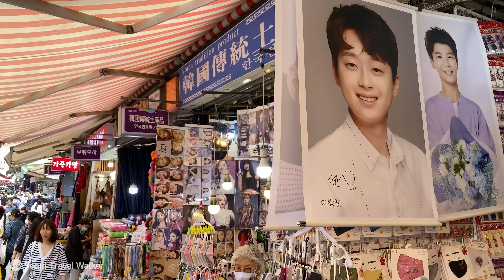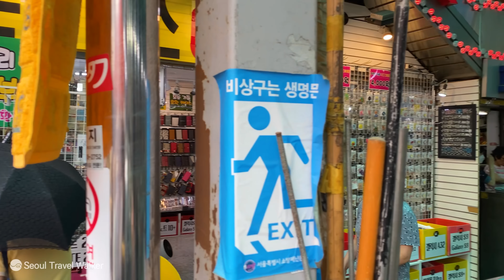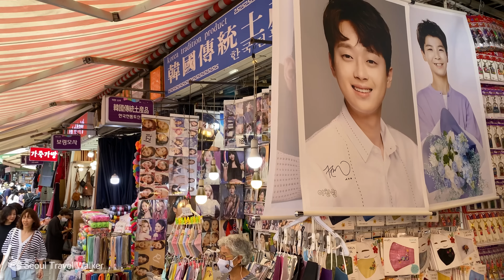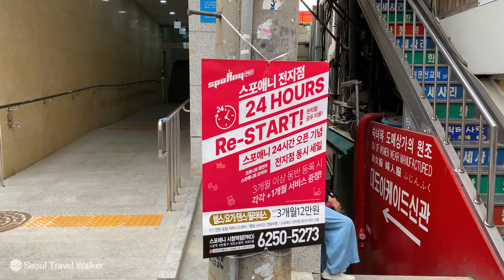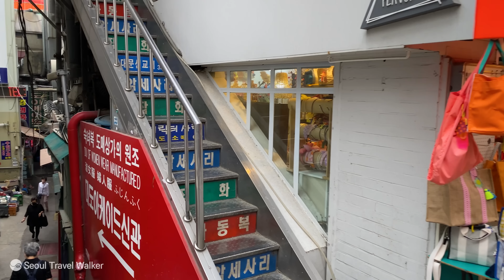남대문 시장 토요일 오후 엄청난 인파와 풍경, 숭례 문화 단오 예술제가 열린 날입니다. 서울 남대문시장 여행, 4K Seoul Korea Walk. 서울 트래블 워커.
안녕하세요.
여러분에게 힐링영상을 공유하는 '서울 트래블 워커'입니다.

오늘은 여름 성수기를 앞둔 남대문 시장 토요일 오후 풍경을
영상으로 담아 보았습니다.
토요일 오후라서 인파가 많았습니다.
또한 남대문 앞에서는 1년에 한번 뿐인 숭례 문화 단오 예술제가 열렸는데요.
볼만한 공연이었습니다.
갈치골목 구석구석도 촬영 하였으니 저와 함께
걸으면서 즐기시기 바랍니다.
끝까지 시청해 주시면 감사하겠습니다.

여러분의 "구독"과 "좋아요"는 보다 나은 영상을 만드는데 큰 도움이 됩니다.
‘서울 트래블 워커'와 함께하면 먼길도 가까워 집니다.
행복한 하루 되세요. (^_^)v
I am 'Seoul Travel Walker' who share healing videos with you.

Today is the Saturday afternoon of Namdaemun Market ahead of the peak summer season.
I tried to capture it on video.
It was a Saturday afternoon, so it was very crowded.
Also, in front of Namdaemun, Sungnye Cultural Dano Art Festival was held once a year.
It was a show worth seeing.
I also filmed every corner of the alley of Galchi, so come with me.
Please enjoy walking.

With ‘Seoul Travel Walker’, you will feel a long way closer.